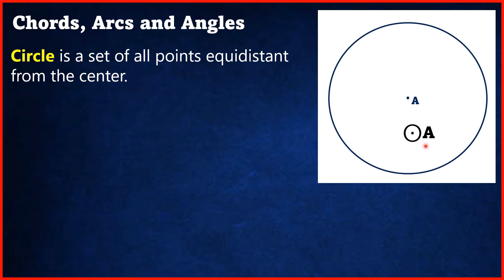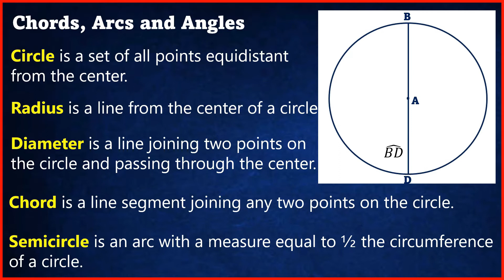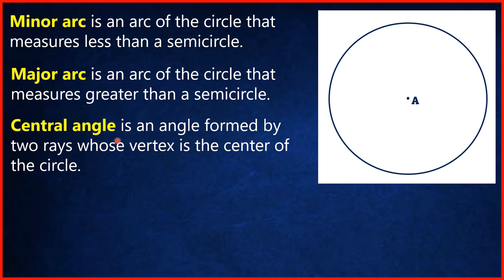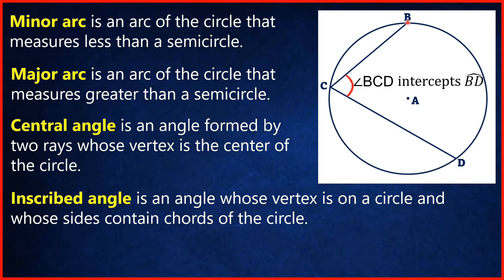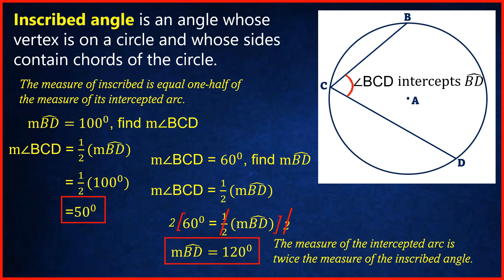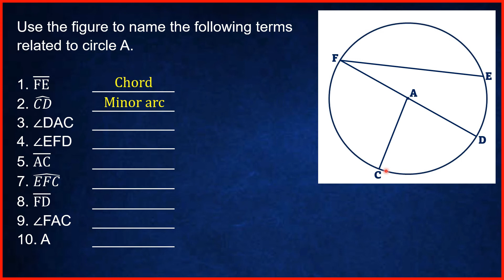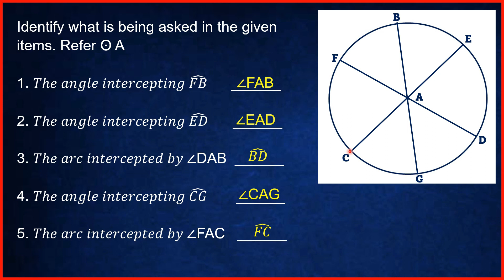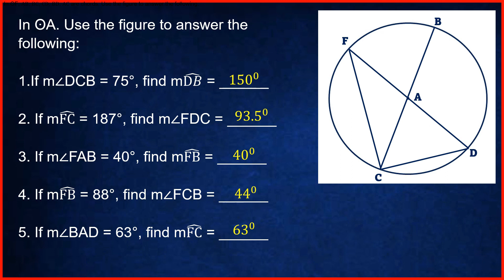[TAGALOG] Grade 10 Math Lesson: CHORDS, ARCS and ANGLES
One on Juan Tutorial ba ang hanap mo? Tara at pag-usapan natin kung paano ang chords, arcs and angles. Narito lang ang MATH-alik n'yong kaibigan at kasama n'yong matuto.